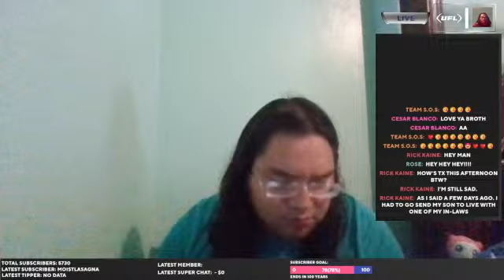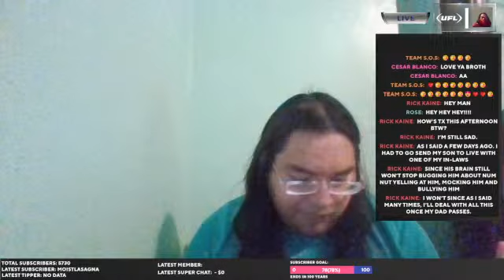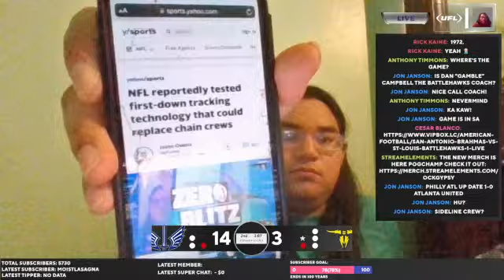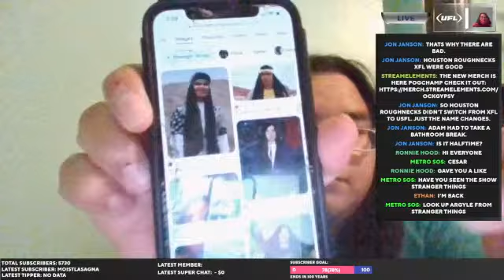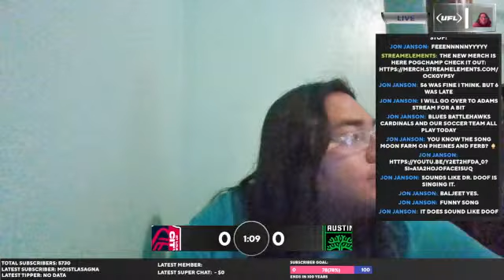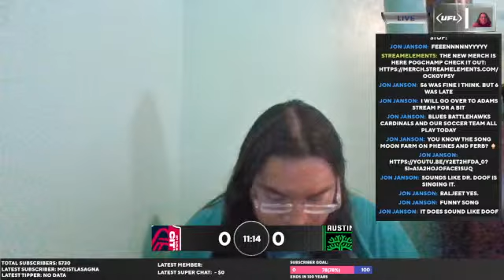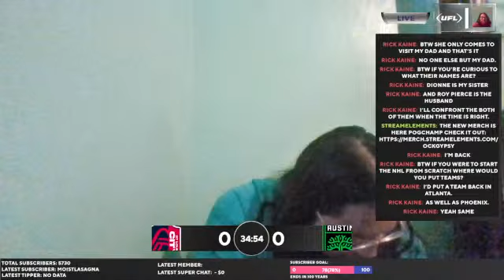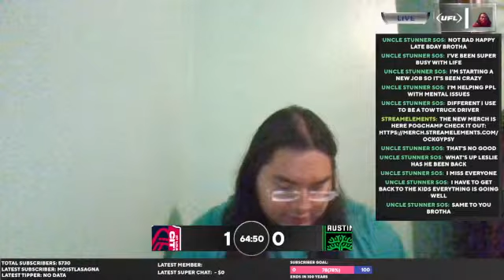St. Louis Battlehawks @ San Antonio Brahamas AND St. Louis City FC vs. Austin FC- April 14, 2024